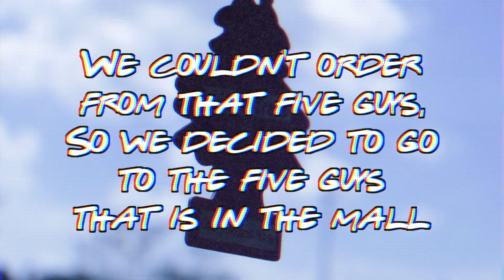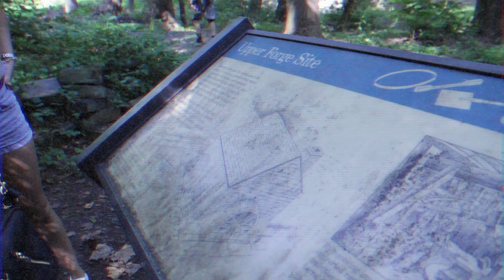RISKING OUR LIVES FOR FIVE GUYS || VLOG 8/22/2020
Risking our life for food. sounds about right.

|| SOCIAL MEDIA ||

|| MUSIC ||